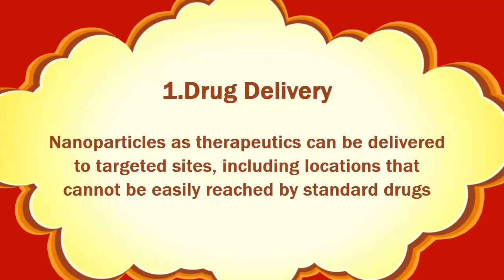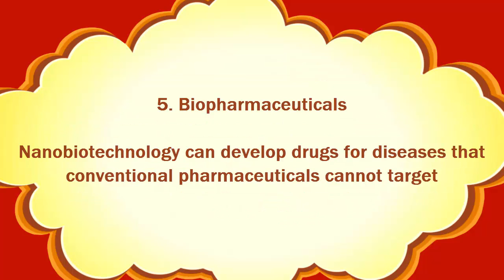Applications of NanoTechnology - Part 2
Nanotechnology Applications : nanocapsules containing herbicides have been reported to effectively penetrate through cuticles and tissues, allowing the slow and constant release of the active substances. Likewise, other literature describes that nano-encapsulated slow release of fertilizers has also become a trend to save fertilizer consumption and to minimize environmental pollution through precision farming. These are only a few examples from numerous research works which might open up exciting opportunities for nanobiotechnology application in agriculture. Also, application of this kind of engineered nanoparticles to plants should be considered the level of amicability before it is employed in agriculture practices.